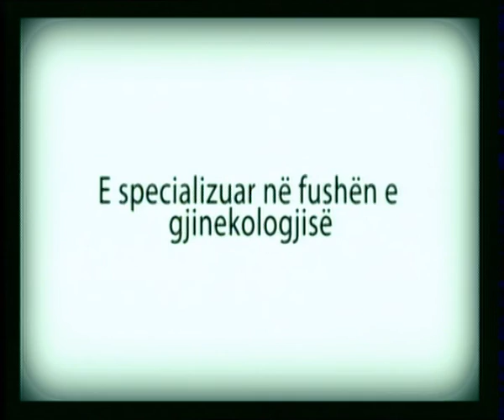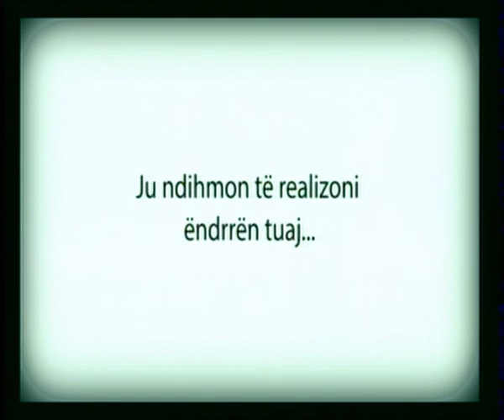AKTUALITET 18 10 17 DASHAMIR SHEHI BAFTJAR RUSI